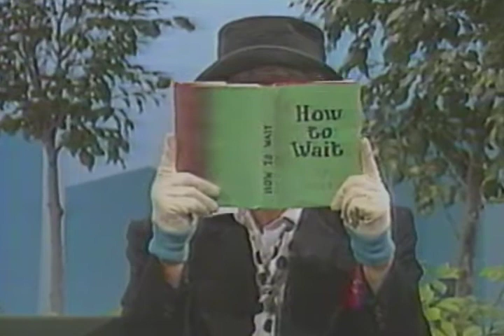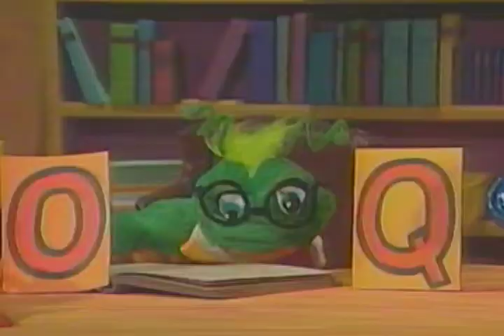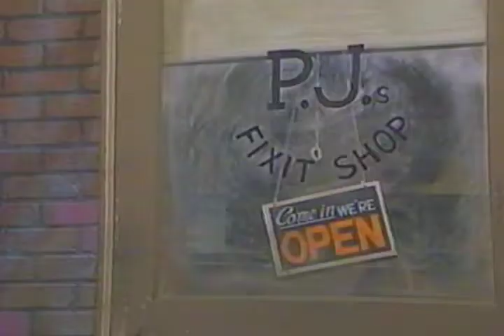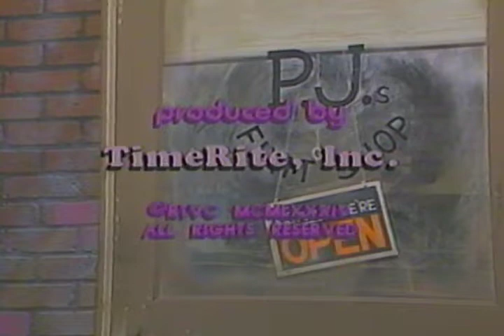The Sunshine Factory: Patience 1983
1983 video of The Sunshine Factory: Respecting Adults and Others.
This children's Christian based video series was filmed in Fort Worth Texas in the early 1980s. Created by Michael Meece and directed by John Grable.